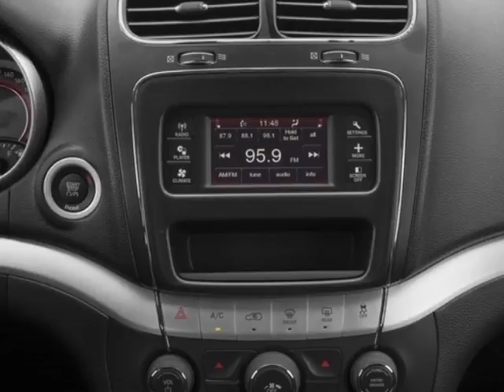2018 Dodge Journey SE FWD SUV - Mayaguez, PR